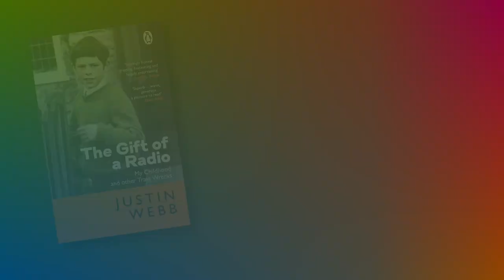Justin Webb - the Gift of a Radio - and Other Train Wrecks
Justin Webb is the longest serving presenter of BBC Radio 4’s flagship news and current affairs programme Today. For the best part of four decades, he has been a voice on the airwaves or a presence on our TV screens. He joined the BBC in 1984 as a trainee, and has reported from around the world, as a war correspondent in the Gulf and in Bosnia, on the break-up of the former Soviet Union and the first democratic elections in South Africa. He was Europe Correspondent when the Euro was introduced, and for eight years he was the chief correspondent in Washington DC. Among his awards is Political Journalist of the Year, which he won for his coverage of the Obama presidential campaign. He’s a regular columnist in The Times and for the Unherd website.